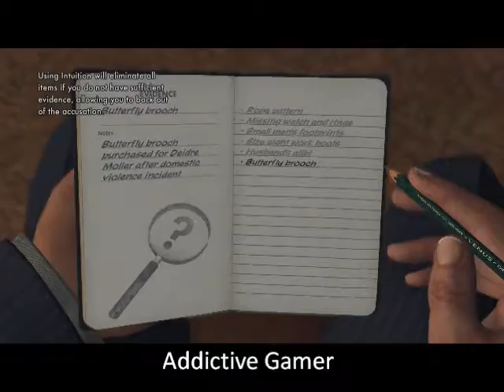L.A. Noire - Hugo Moller Interrogation at Moller Residence